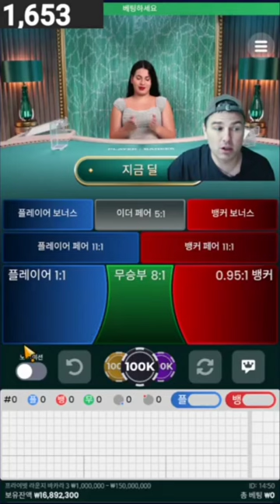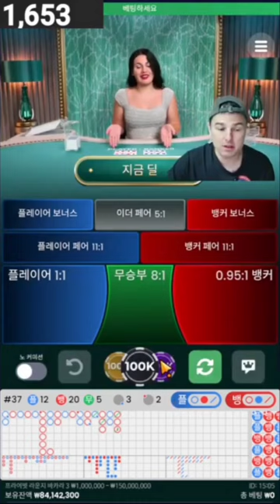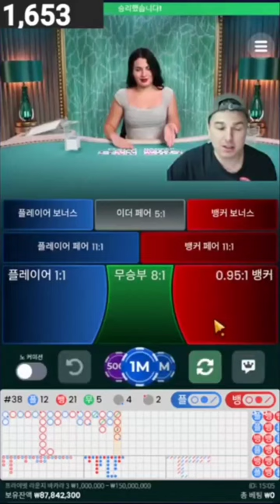바카라 아싸 "1600에서 1억마감 하이라이트"